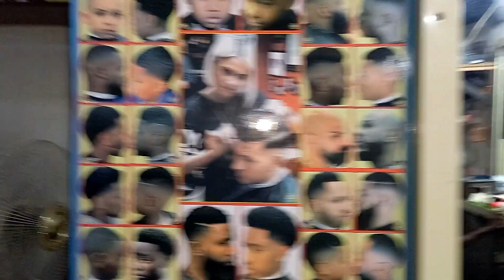We Are Back From Barbers' Shop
WE WENT TO BARBERS SHOP FOR MY LAST BORN'S HAIR CUT. SHE HAD A BEAUTIFUL HAIR CUT THAT CAN STAND THE TASTE OF TIME AND WE ARE ALL HAPPY. NOW WE ARE BACK HOME